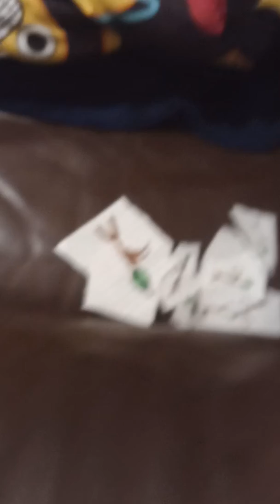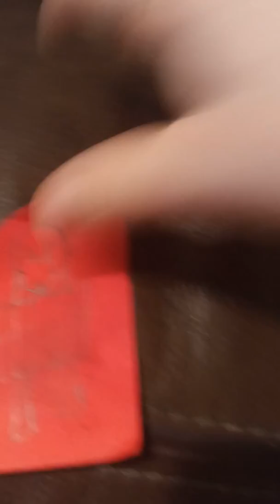The Roblox Movie Part 2: Plantoday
Do you like Plants Vs. Zombies?
 Hello...